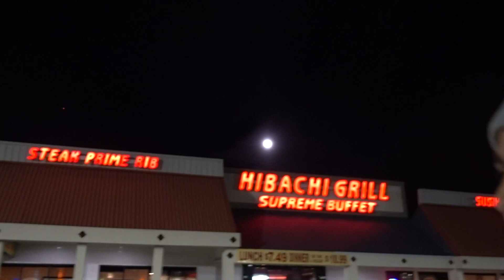5000 Calories BUFFET CHALLENGE, Intermittent Fasting Full Day of Eating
Purchase The Ultimate ALL-IN-ONE Guide to Achieve Your Best Physique: Burn Fat and Build Muscle @